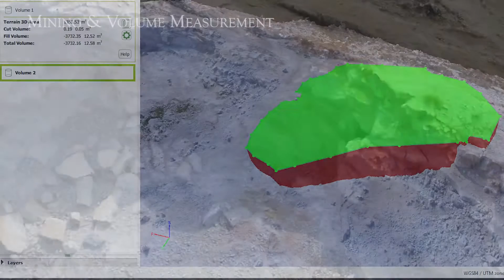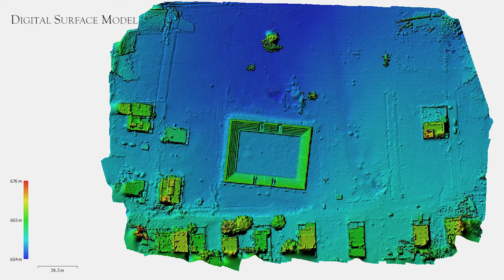Drone Aerospace Systems & INDrone Aero Systems